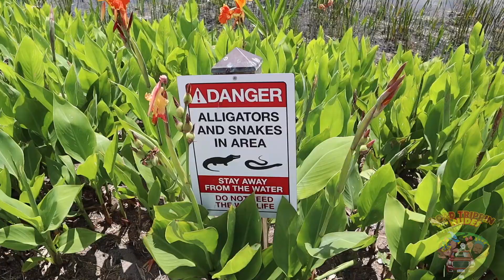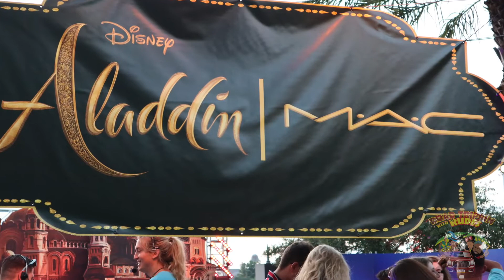Day 1 Coronado Springs The Tim Tracker Sighting |Disney Springs Aladdin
Also Follow Ella Beeze Channel